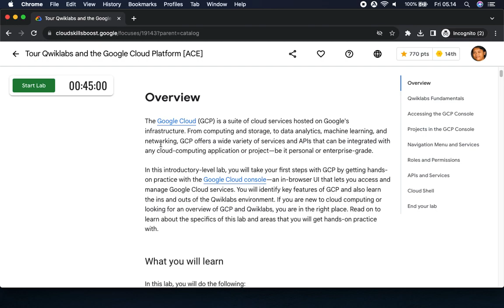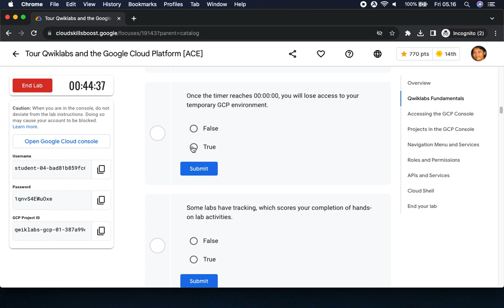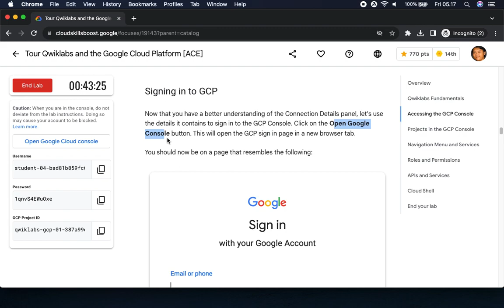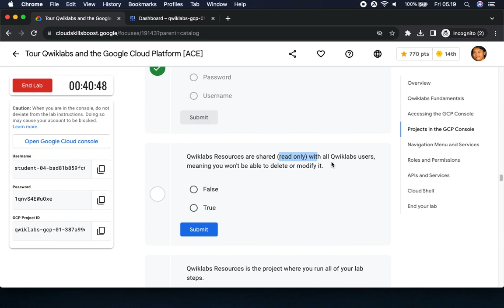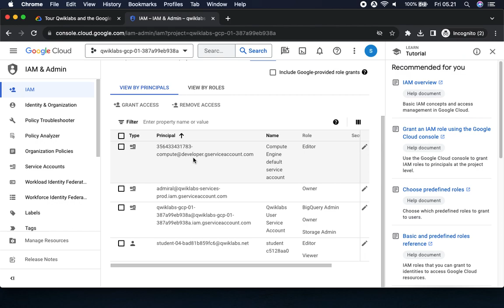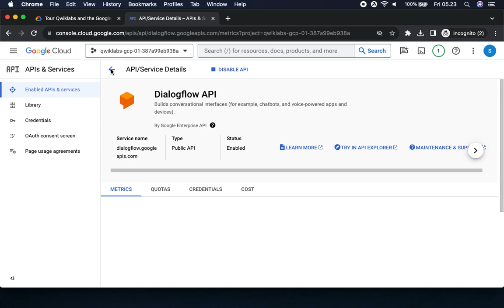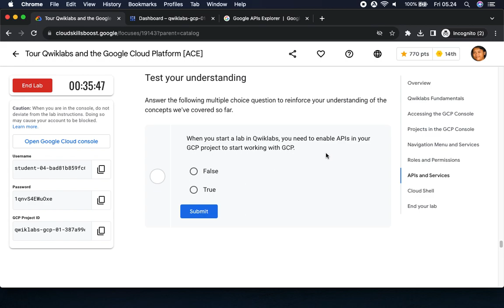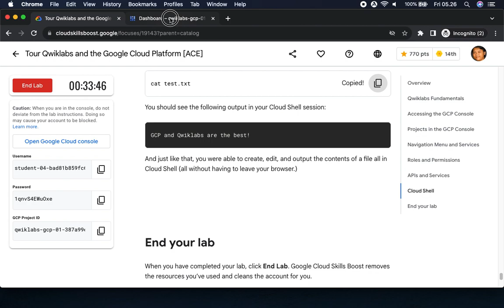Tour Qwiklabs and the Google Cloud Platform ACE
Overview
The Google Cloud (GCP) is a suite of cloud services hosted on Google's infrastructure. From computing and storage, to data analytics, machine learning, and networking, GCP offers a wide variety of services and APIs that can be integrated with any cloud-computing application or project—be it personal or enterprise-grade.

In this introductory-level lab, you will take your first steps with GCP by getting hands-on practice with the Google Cloud console—an in-browser UI that lets you access and manage Google Cloud services. You will identify key features of GCP and also learn the ins and outs of the Qwiklabs environment. If you are new to cloud computing or looking for an overview of GCP and Qwiklabs, you are in the right place. Read on to learn about the specifics of this lab and areas that you will get hands-on practice with.

In this lab, you will do the following:
- Learn about the Qwiklabs platform and identify key features of a lab environment.
- Learn about (and possibly purchase) Qwiklabs credits and launch an instance of a lab.
- Learn how to access the GCP console with specific credentials.
- Learn about GCP projects and identify common misconceptions that surround them.
- Learn how to use the GCP navigation menu to identify types of GCP services.
- Learn about primitive roles and use the Cloud IAM service to inspect actions available to specific users.
- Learn about Cloud Shell and run commands that use the gcloud toolkit.
- Learn about the API library and examine its chief features.
- Use tools that are pre-installed in Cloud Shell and run commands like touch, nano, and cat to create, edit, and output the content of files.